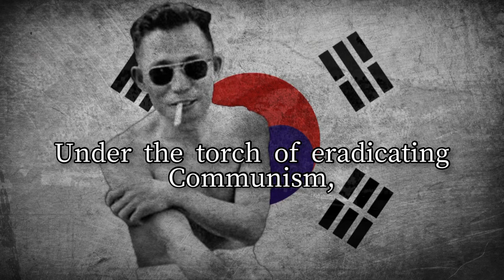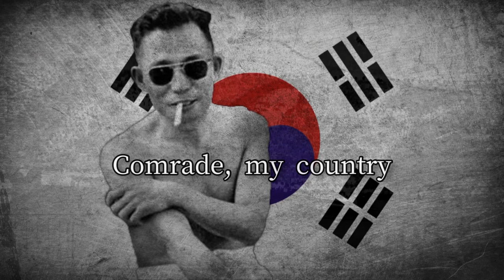Korean Nationalist Song - "멸공의 횃불" (The Torch of Eradicating Communism)